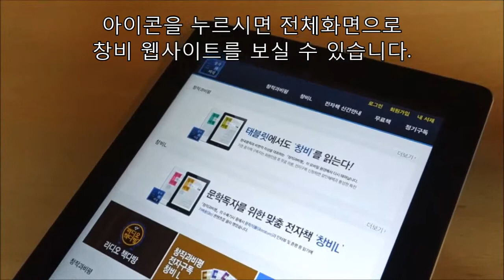[창작과비평 전자구독] 홈 화면에 바로가기 추가 (아이패드)